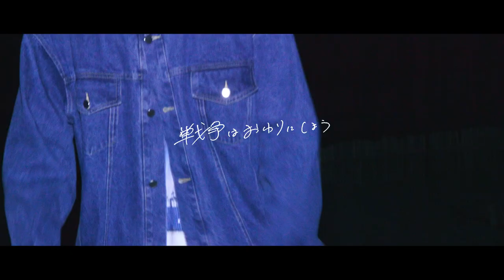SEVENTEEN AGAiN / 戦争は終わりにしよう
ディレクター：佐藤祐紀
6月13日店頭発売SEVENTEEN AGAiNニューシングル
『戦争は終わりにしよう』
KKV-062VL
1,400円＋消費税

戦争はおわりにしよう

戦争はおわりににしよう
僕は ただ居場所がほしかったんだ
イカれたこの街に
今日も太陽は昇る
そうだ、おわりにしよう

欲しいもの そんなにないのに
本当は こんな要らないのに
怯えた顔して 今日も フラフラ
街を彷徨ってる

手に入れるたびに恐れてる
君のこと 頭よぎる度
寂しさを ただ埋めたかったなら
俺じゃなくても 良かったんだろう

僕はただ 居場所が欲しかったんだ
どんなにイカれても
君を見捨てはしないよ

失うたびに 気づいてる
本当は 何も要らないのに
寂しさを ただ埋めたかったから
掃溜の中へ 今日もいくんだろう

僕はただ 君を失いたくなかったんだ
どんなにかわっても
君は君のままだよ

僕はまだまだ 諦めたくなかったんだ

どんなに汚れても
見捨てないでいてくれたね
そうだ 今始めよう